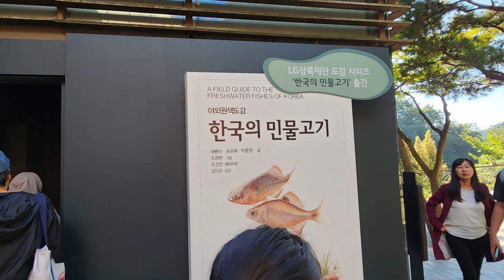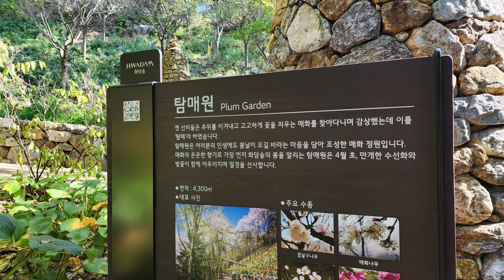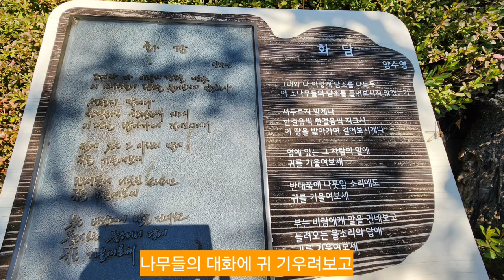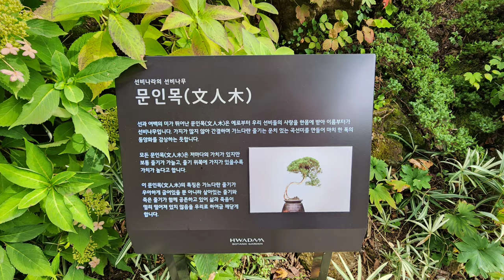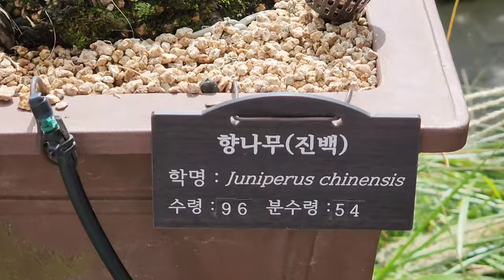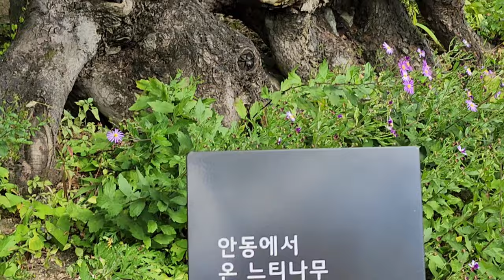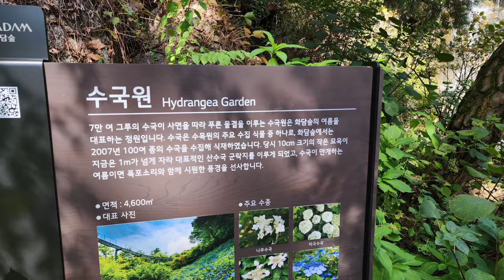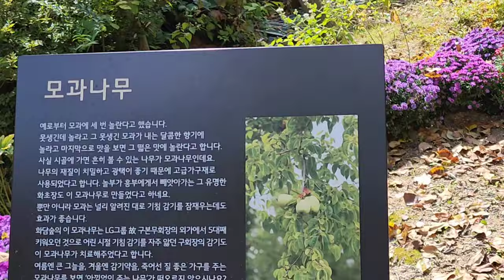2024년10월9일 아름다운 화담숲